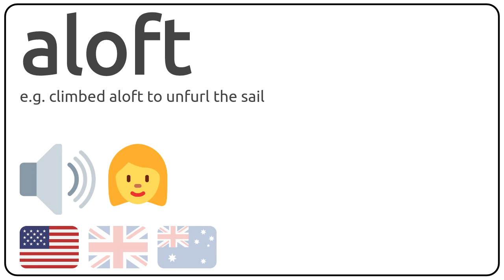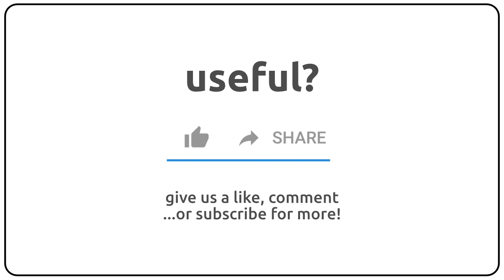How to pronounce aloft in english?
How to pronunce aloft in english
How to pronunce aloft in american accent 🇺🇸?
How to pronunce aloft in british accent 🇬🇧?
How to pronunce aloft in australian accent 🇦🇺?

Como se dice aloft en ingles?
Como se pronuncia aloft en ingles?